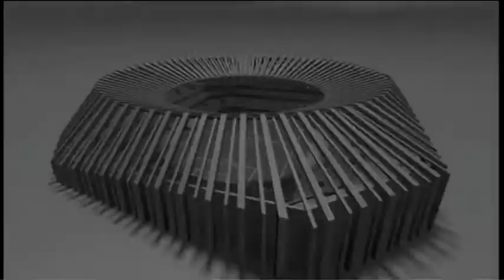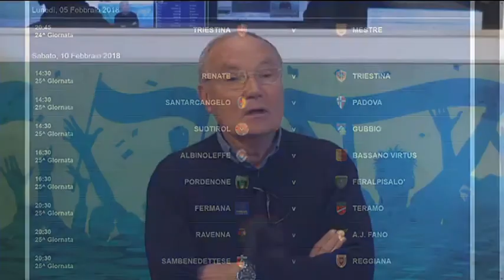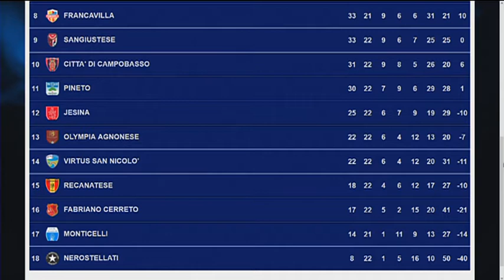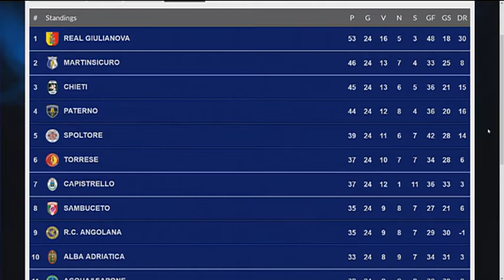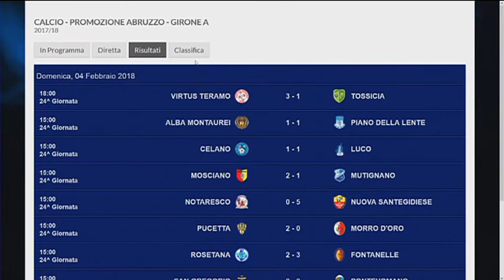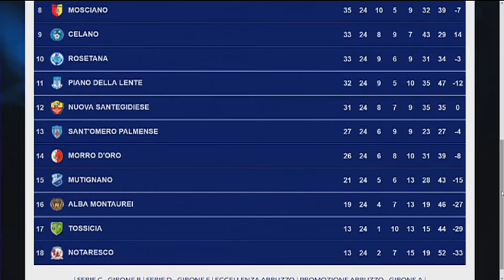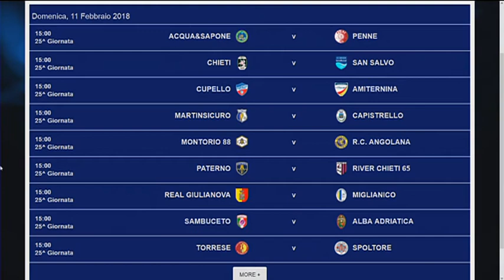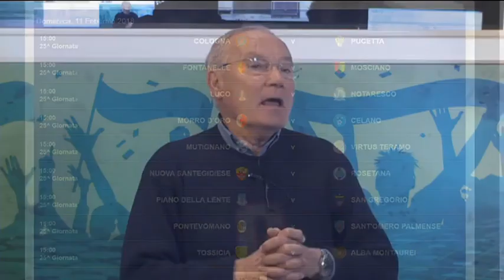STUDIO LIVE del 4 Febbraio 2018